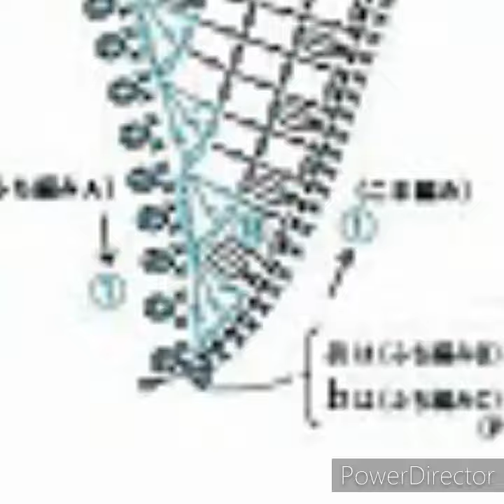chal SEDOSO. GRAFICO GRATIS. CROCHET